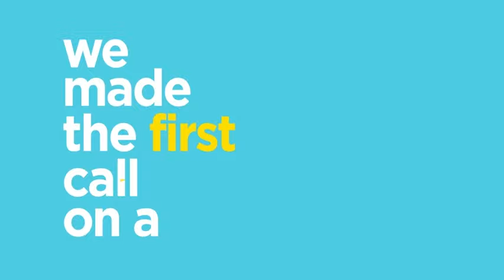Hello Moto, Hello Innovation – A Motorola Rap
44 years ago, Motorola changed the world forever. On April 3rd, 1973, Motorola made the world’s first ever phone call from a mobile device. Oh yeah, and we actually invented that first portable cell phone too! From the DynaTAC, to the RAZR, to the Moto Z & Moto Mods, Motorola has always believed that when it comes to mobile communication, Different Is Better.